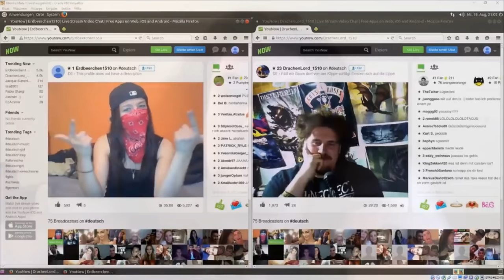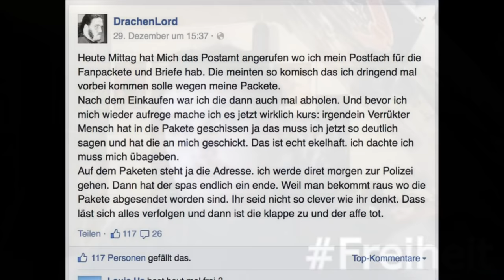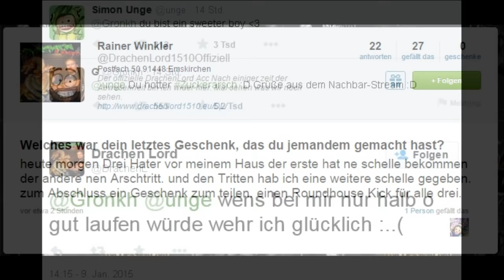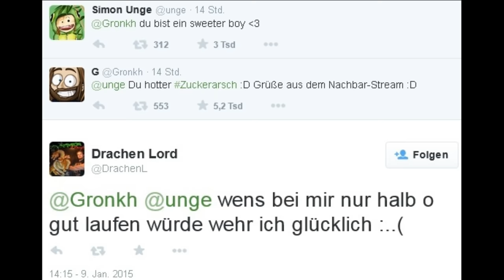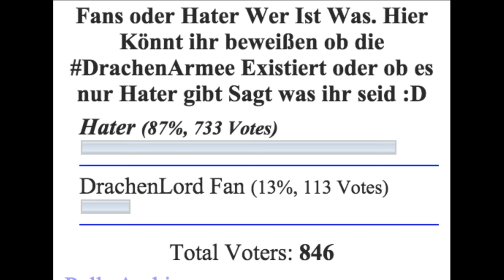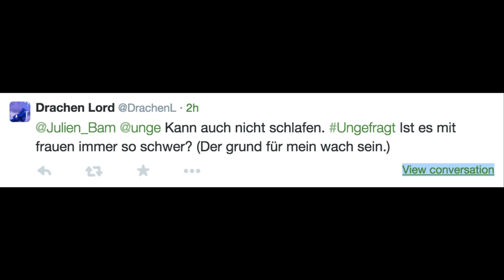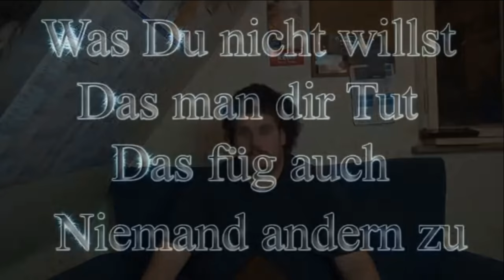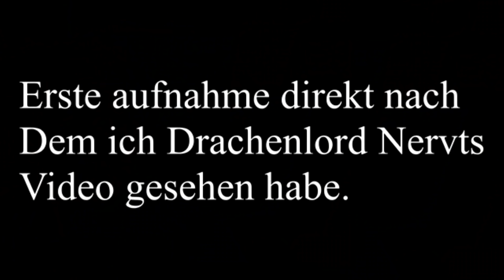Die Geschichte des Drachenlord - Episode 6: Krieg gegen DracheNervt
Dezember 2014 - Februar 2015

Hinweis: Diese Dokumentation soll ausschließlich der Unterhaltung dienen. Bitte versuchen Sie mit keiner darin vorkommenden Person Kontakt aufzunehmen.

Anmerkung: Diese Dokumentation erhebt keinen Anspruch auf Lückenlosigkeit. Da Stunden von Bildmaterial existieren, viele davon eher belanglos, kaum Einblick in Rainers Leben und Charakter bietend, werden diese im Zuge dieses Projektes nur flüchtig oder gar nicht behandelt.